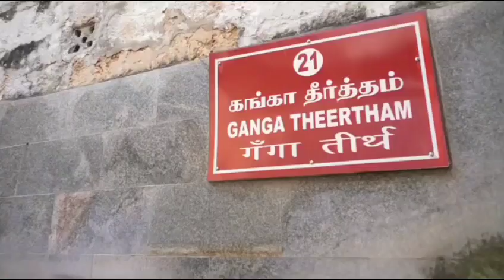28 January 2024(2)